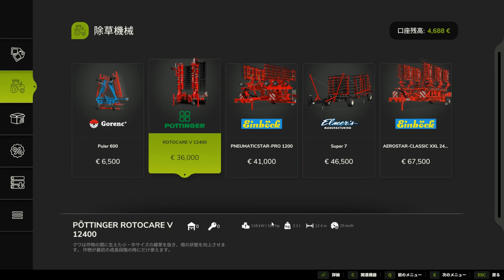精密農業では使わなくなっていた除草機械を購入して収穫量アップ！【1st season ＃０５】【Farming Simulator 25】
22では最初は使っていたのですが、精密農業ではポイントが落ちるので使わなくなっていた除草機械を購入します。
精密農業でないのであれば、液剤のコストがかからないのでこっちのがいいでしょ。
他にも色々と検証です。